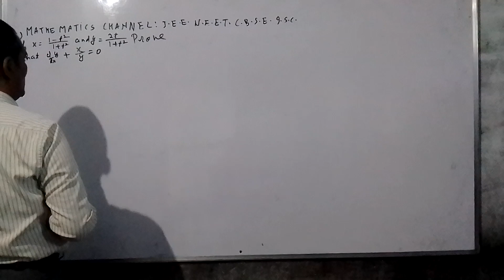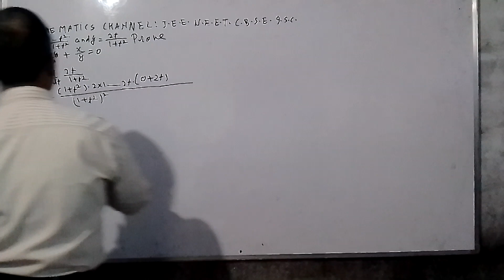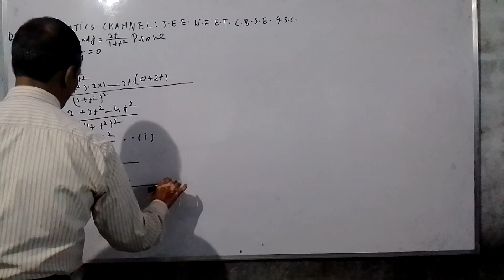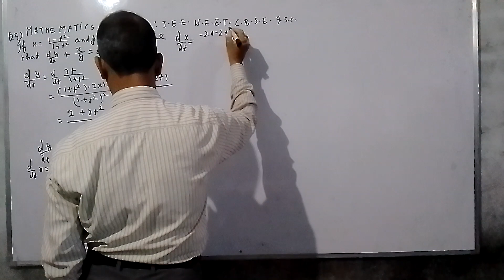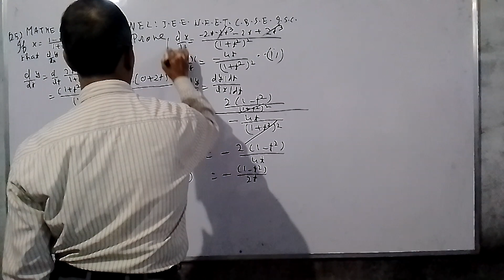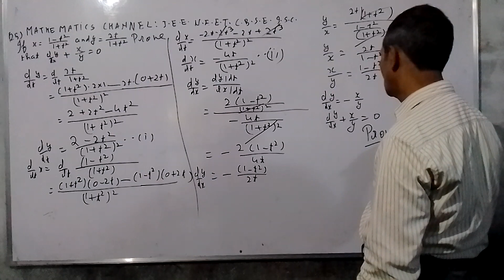MATHEMATICS FROM MATHEMATICS CLASSES J.E.E. N.E.E.T. C.B.S.E. I.S.C.(2)